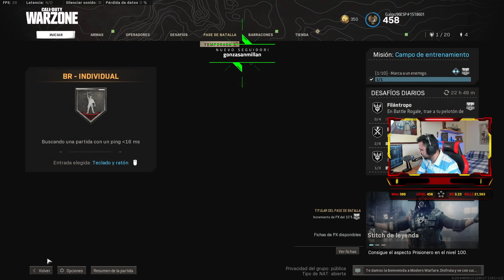❌¡ME INSULTA por EL CHAT de VOZ por MATARLE 2 VECES con SNIPER en WARZONE!❌ *SE CREE que SOY HACKER*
★ ¡Sígueme!

★ ¿Quieres saber los mejores accesorios para las armas?